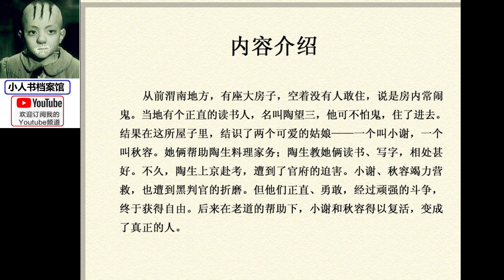《经典怀旧小人书连环画之聊斋志异 -小谢》(精心挑选，画功高超,订阅吧!)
内容介绍：
从前渭南地方，有座大房子，空着没有人敢住，说是房内常闹 鬼。当地有个正直的读书人，名叫陶望三，他可不怕鬼，住了进去。 结果在这所屋子里，结识了两个可爱的姑娘―一个叫小谢，一个 叫秋容。她俩帮助陶生料理家务；陶生教她俩读书、写字，相处甚 好。不久，陶生上京赴考，遭到了官府的迫害。小谢、秋容竭力营 救，也遭到黑判官的折磨。但他们正直、勇敢，经过顽强的斗争， 终于获得自由。后来在老道的帮助下，小谢和秋容得以复活，变成 了真正的人。